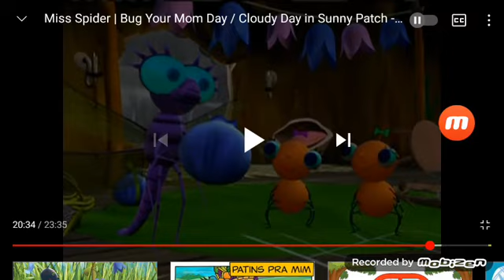Poor Shimmer and Dragon and then she laughs XD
Shimmer with cake on her face made me laugh so hard XD and her laugh i was like: 😐
Anyway that scene made me laugh hysterically 😂🤣😂